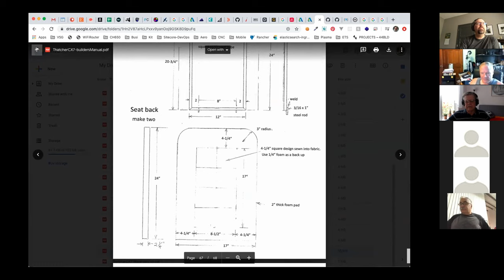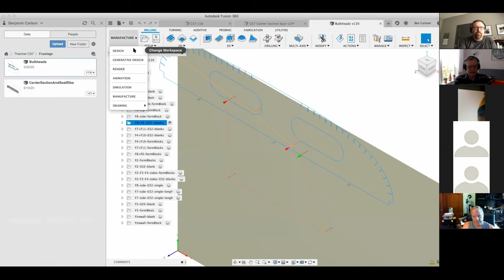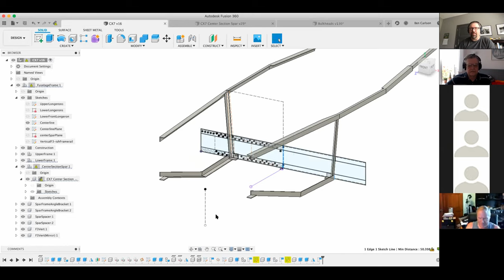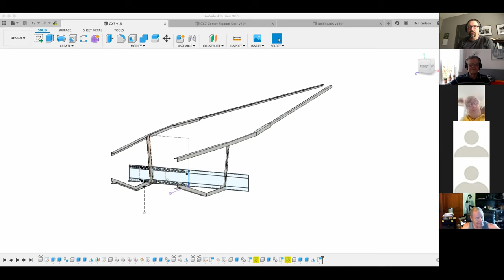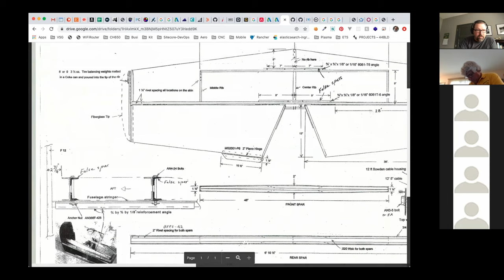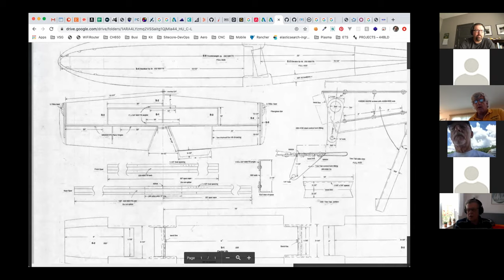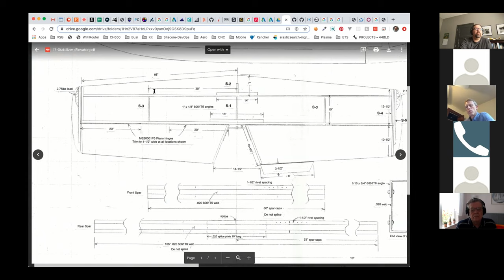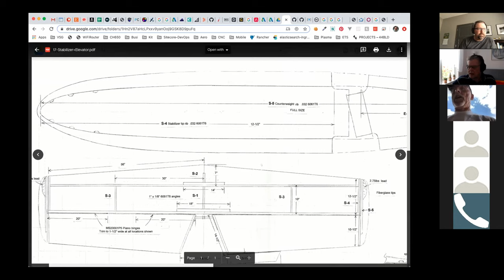June 20th, 2020 Thatcher Aircraft Virtual Meetup #10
Rob Kent starts us off with a great story about a navy flyer who had nine lives, and more than one funeral.

A great discussion about various Thatcher designs. Doug shows us his new Porsche oil cooler ($38!!) for his CX4, and walks us around his plane a bit. Billy shows off his CX4 engine baffles that keep the temp down.

We had an in depth discussion of various engines -

We also walked through some of the challenges of being the first builders of a new design (CX7) where some of the dimensions are incorrect. Ben showed how he's translating the various designs into CAD to make parts.

Finally we discussed briefly a fantastic book (and video) that Ben has been reading - and Burt watched... 'Skunkworks' about the Lockheed Skunkworks